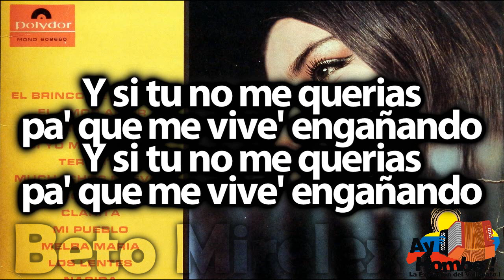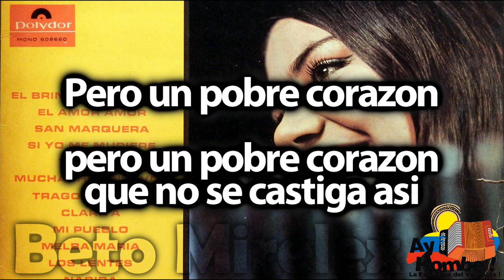Clarita- Alejo Duran (Con Letra ) Ay Hombe!!!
Titulo: Clarita
Voz: Alejo Duran
Acordeon: Alejo Duran
Compositor:  Alejo Duran
Ritmo: Puya
Album: Triunfador del Festival Vallenato
Año: 1968

Letra:

Que le pasara a Clarita
que le pasa a mi morena

A ver si Julio la invita
a pasear a Cartagena

le pregunto a mi acordeon

La linda Bogotanita
me destrozo el corazon
la linda Bogotanita

A Clarita que le pasa

Le quiero mandar una carta
no tengo la direccion

HD
Clasicos
Grandes Exitos
Festival Vallenato
Paseos Romantico
Colombias
Colombianas
Chidas
Vallenato con Letra
Completo